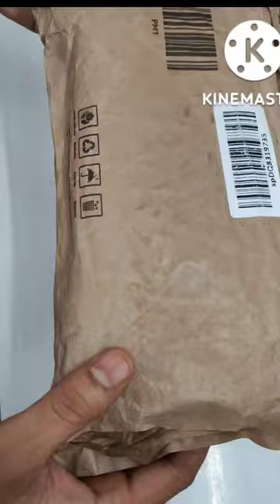new east top foreunner chromatic mouth organ unboxing